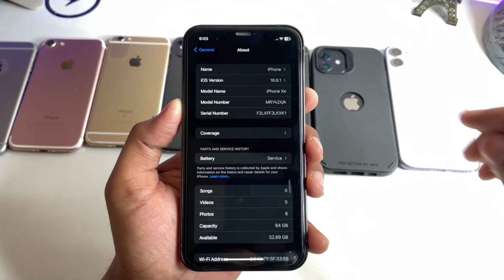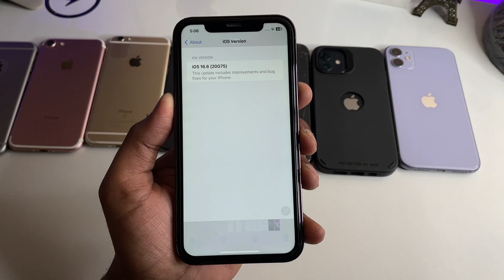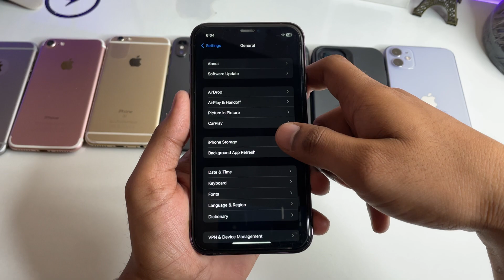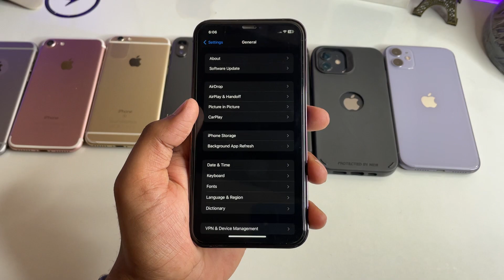iPhone XR on ios 16.6.1 - New Features + Changes